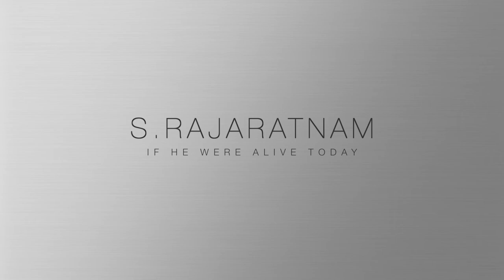If He Were Alive Today